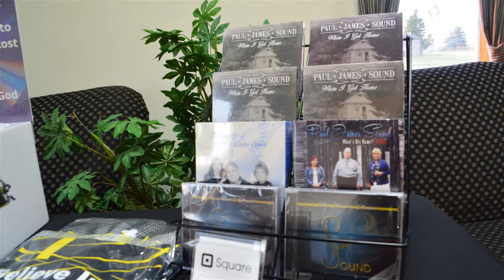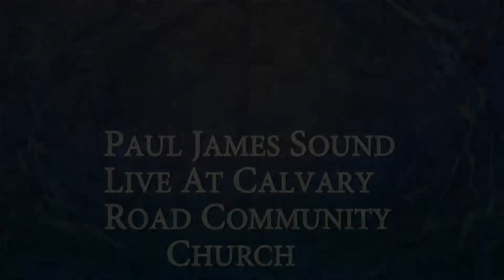TBGH Features Paul James Sound